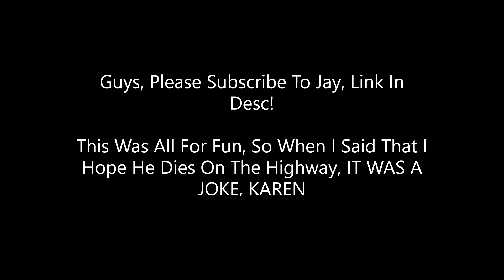100 SUB SPECIAL | Most Insane Uno Game In The History Of Roblox Uno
I didn't Say Anything About Hitting 100 Subs In The Video, Cuz I Was To Focused On The Game Lol

Roblox User ID: nunto4

Fortnite User ID - LazybroYT

And A HUGE Thank You For Letting Me Hit 100 Subscriber! :D